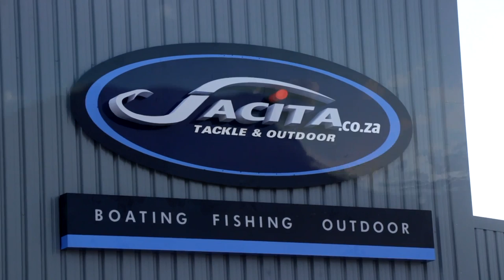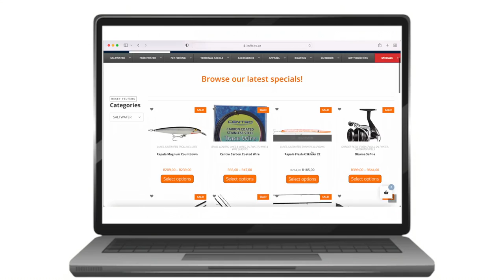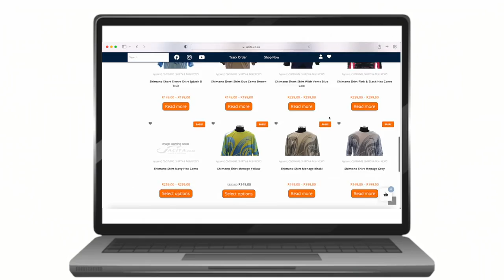WONDERFUL!!! | ASFN Fishing News